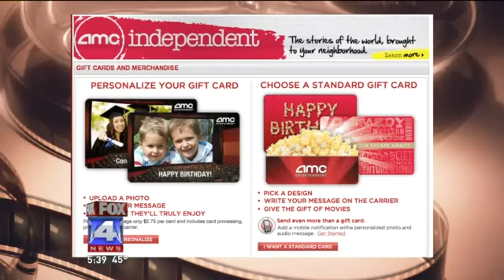Remember Teachers at Christmas